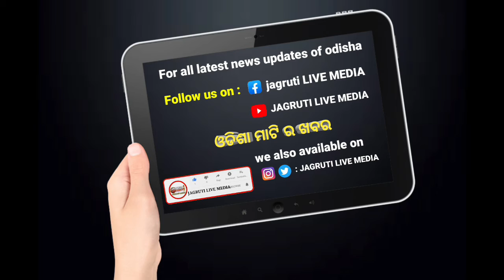ଦରଦାମ ବୃଦ୍ଧି କୁ ନେଇ କଂଗ୍ରେସ ର ହଲ୍ଲା ବୋଲ